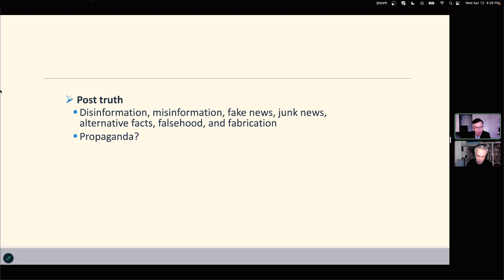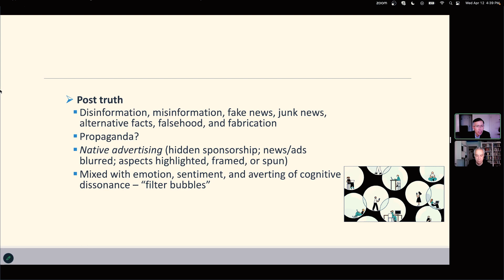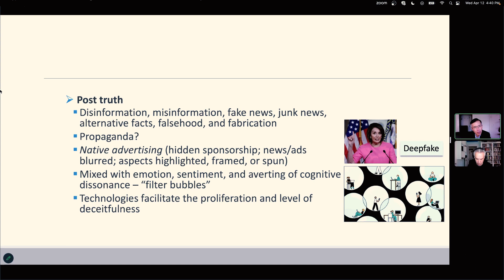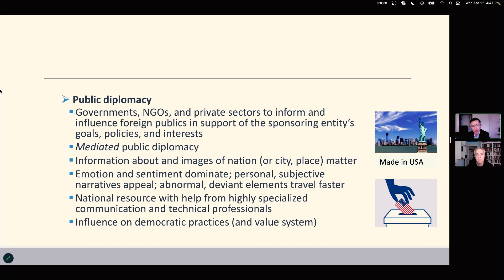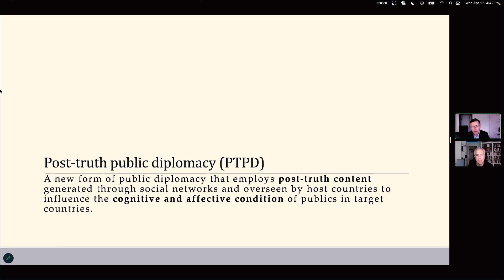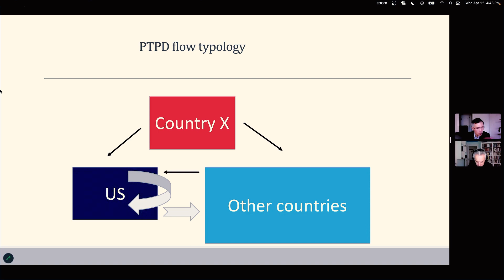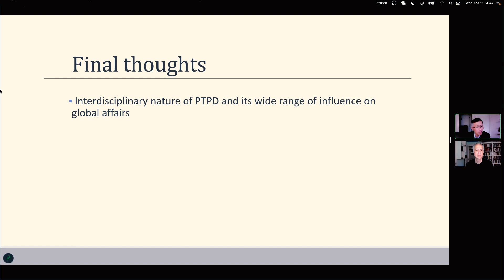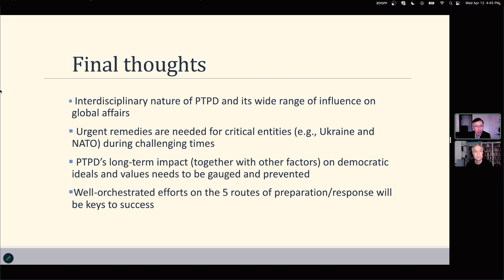26. Connexions: Post-Truth Public Diplomacy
Speaker: H. Denis Wu (communications, Boston University)
Discussants: Nicholas Cull (historian, author of Public Diplomacy), Lee McIntyre (philosopher, author of Post-Truth), Art Markman (cognitive psychologist, UT Austin)
Moderator: Jeremi Suri (historian, UT Austin)

*Livestreaming and video production by Liberal Arts Instructional Technology Services.*